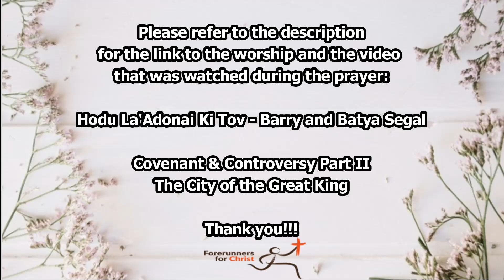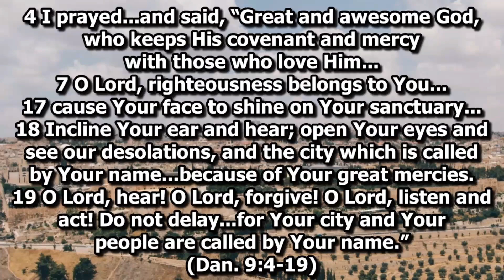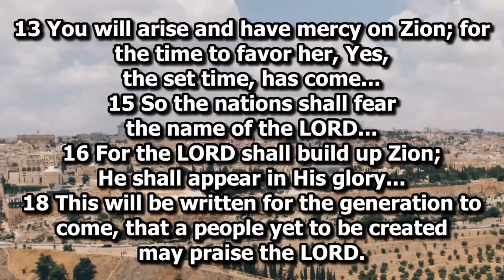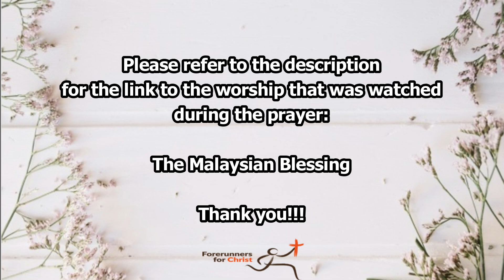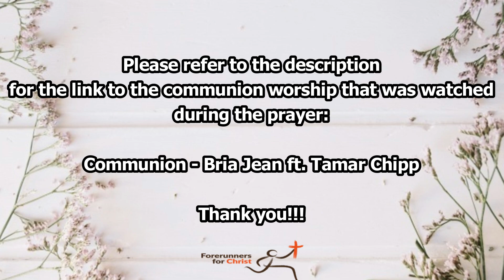Insights on Israel - 21 Prayers for Israel and the Isaiah 62 Fast: Day 3 - 05/09/2023